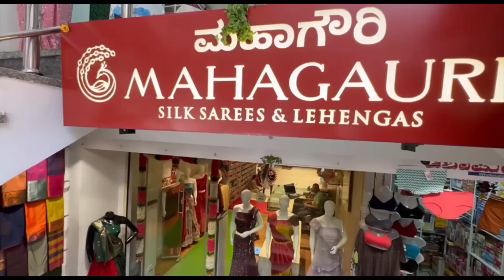Chickpet Bangalore wholesale festival special semi kanjivaram sarees single saree courier available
Shop address:
Mahagauri
# 200, Lower Ground, chickpet main road, Bengalore-560053.

shop timings:10.30 am to 8.30 pm

Chickpetsarees bangaloreshopping chickpetwholesalesarees giftingsarees kanjivaramsarees semikanjivaram shopping onlineshopping sarees